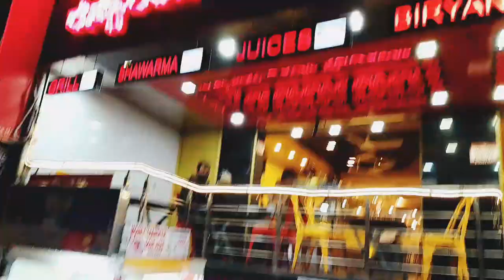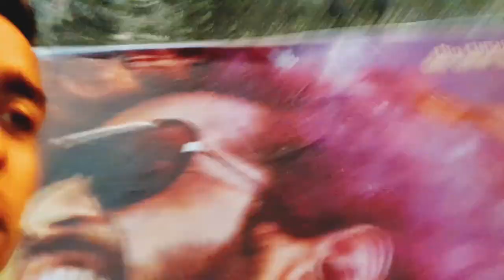Bangalore Market Episod -1 | Majestik Market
Bangalore Market Episod -1 | Bangalore Market | Majestik Market

Hellow Sobay ka .Ajker Vedio Ta Ame Dakhalm Sobayka Market Ta kotota Boro Ar Pora Amer Episod 2 Asba Jakhna Ame Aro Valo Vaba Market Ar Part By Part Sobay Ka Dakhabo Jata Tomra Bangalore Asa Market Tay Asla Kono Kichu Kinta Jata Kono Prn Na Hy. Tay Amer Amne New Vedio Dakhta Chyla Obosey Sobga Thakta Hba Amer Bell Icon Ta Chapa Thikacha .

   💥💥💥FOR USE MAKING VEDIO💥💥💥
MOBILE - SAMSUNG GALAXY F13
100 Takar Tripod